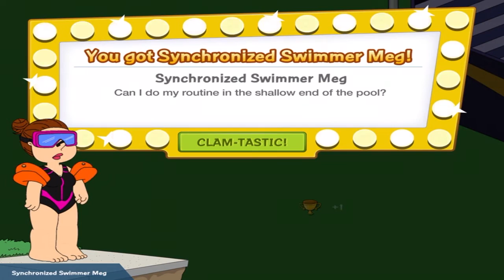SYNCHRONIZED SWIMMER MEG UNLOCKED | Family Guy: The Quest For Stuff - Extreme Sports Event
Synchronized Swimmer Meg unlocked. Next up is week 3 in the Extreme Sports Event. Update ends May 4, 2022.